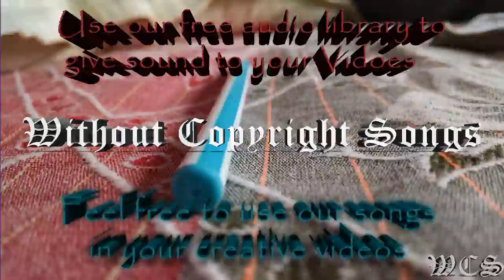Lensko Sarvagon 2015 WCS Release